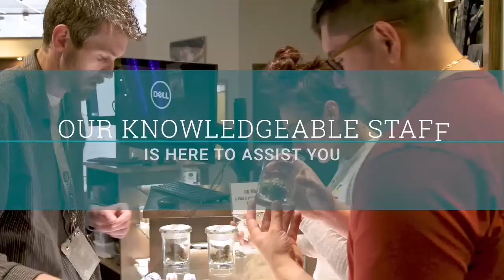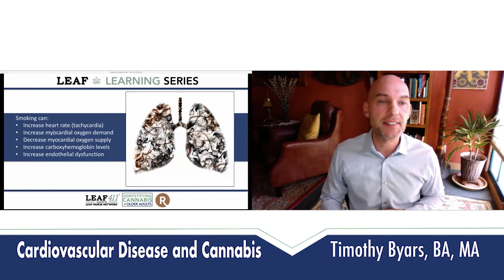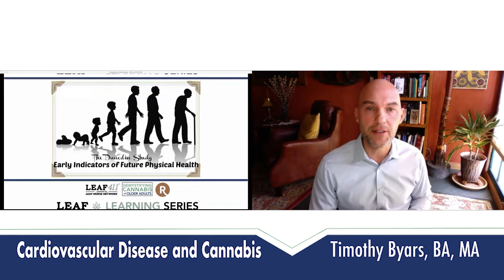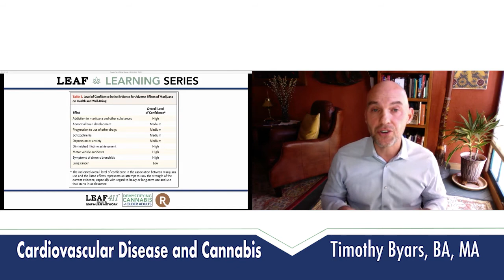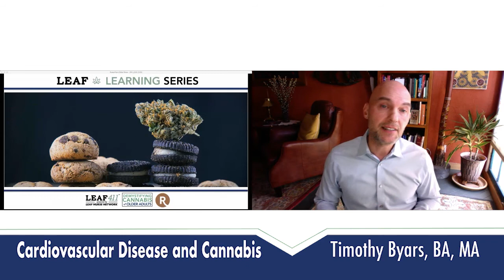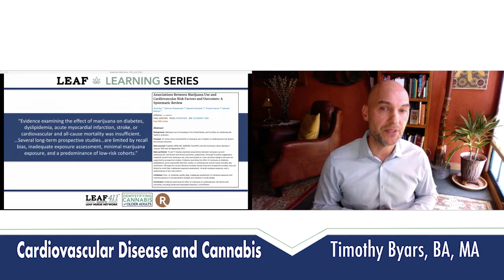Leaf Learning Series: Demystifying Cannabis for the Older Adult - Cardio Health and Cannabis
Speaker:Timothy Byars - President, Chief Education Officer, Radicle Health